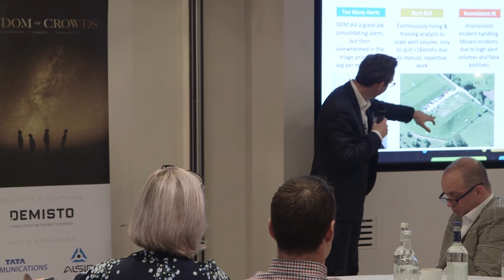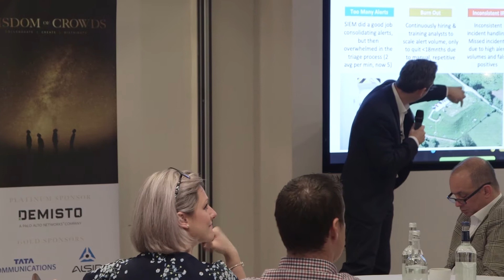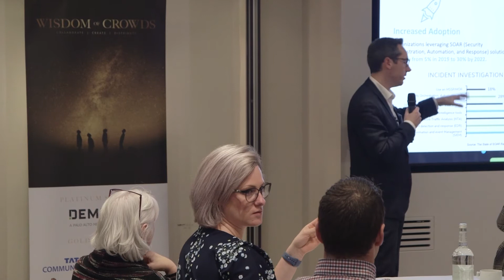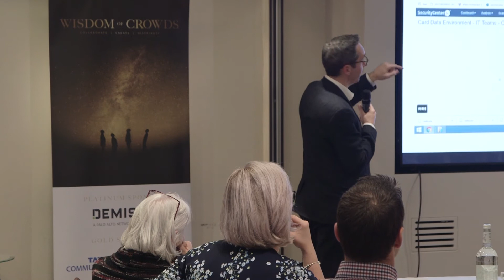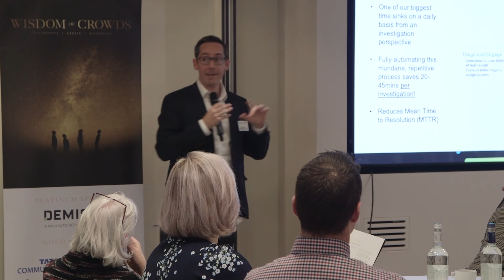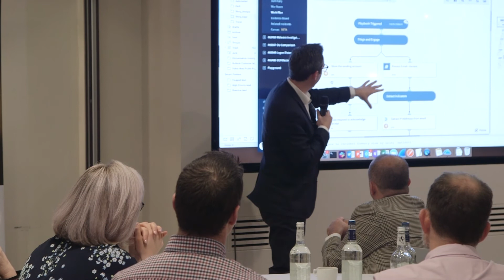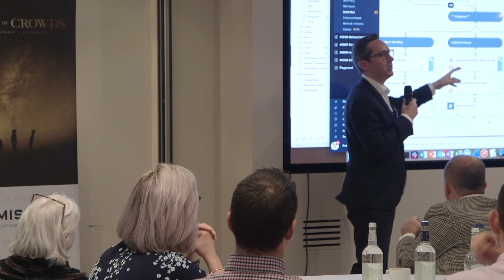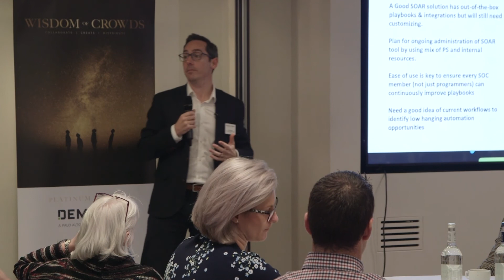James Stevenson, Regional Sales Manager, Demisto/Cortex Keynote | Cybersecurity Event London 2019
Security teams face unique challenges in today’s dataheavy landscape with sophisticated attackers and vast threat surfaces. This session will highlight how a Security Orchestration, Automation, and Response (SOAR) platform plugs in critical gaps in the incident response lifecycle. An in-depth demo will highlight how SOAR tools unify and automate actions across security products, structure processes through task-based workflows, and free up analyst time for important decision-making and deeper investigations schedule